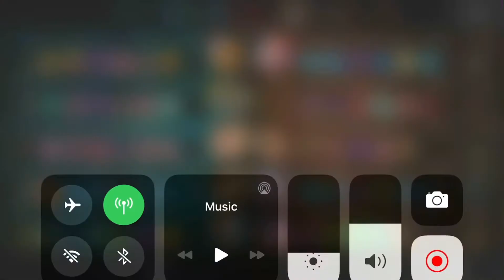Catherine is the best support for snowballing! Vainglory 5v5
Damn, guys. Just damn. I installed 1b today. No more skins for me... Crying. Luckily, recorded a couple of videos yesterday before making this huge mistake of my life...